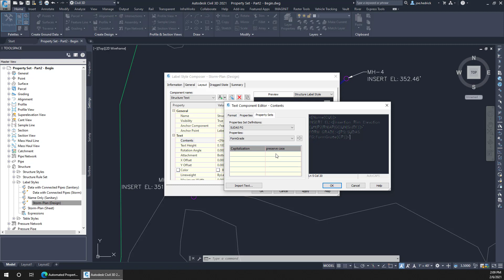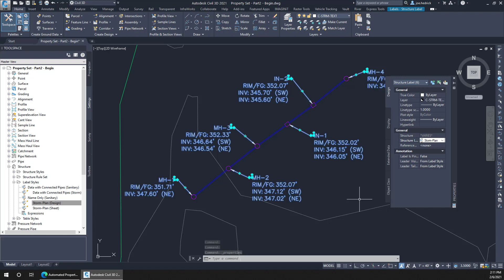Automated Property Set Data Part 2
In this video (part 2 of 3 of the series), we are going to utilize the property set data created in the previous video and utilize it in Civil 3D labels.